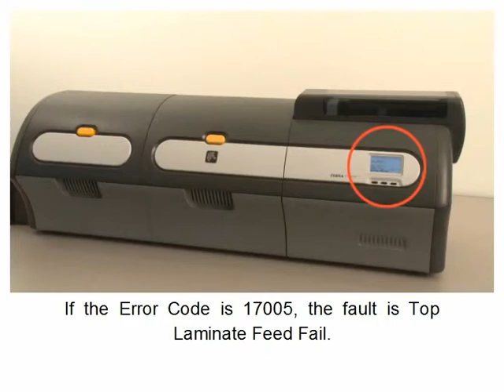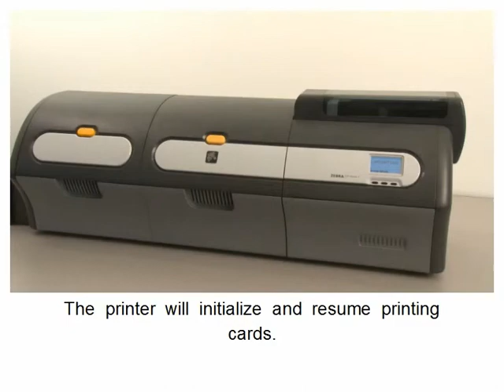ZXP 7 Laminator Card Jam